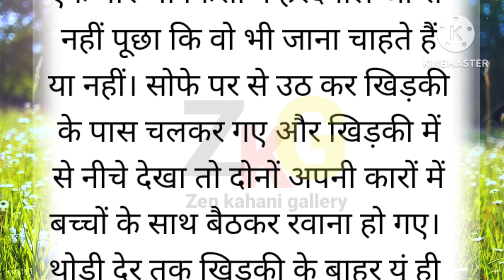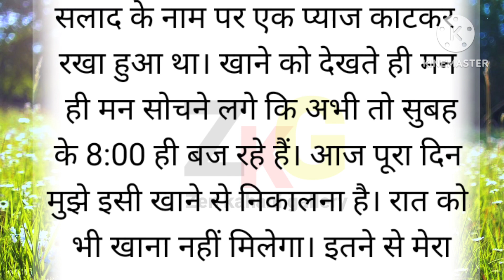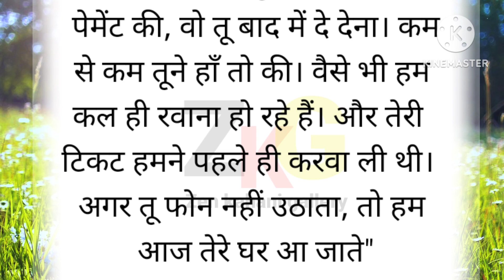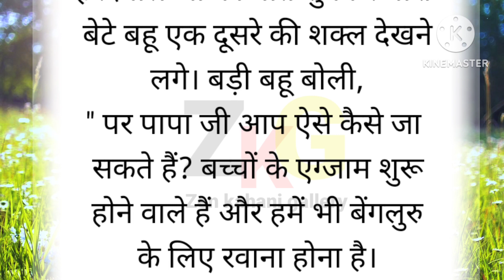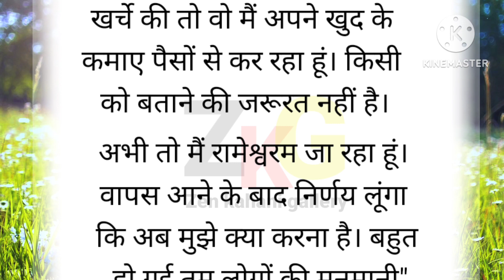Suvichar!!an emotional /motivational story! hindi kahani.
Suvichar!!an emotional /motivational/heart touching story! hindi kahani.
emotional story
motivational story
hindi story
hindi kahaniya
moral story
story in hindi
bedtime story
hindi kahaniyan
hindi stories
best story
kahaniya in hindi
bedtime stories
hindi moral stories
moral kahaniya
new story
kahani kahani
story time
funny stories
motivational story